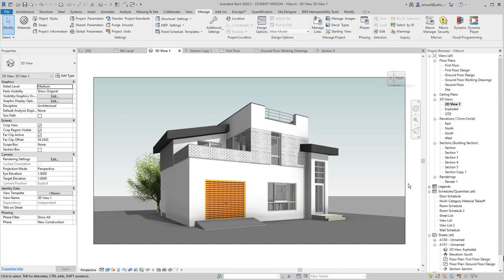78 See you!